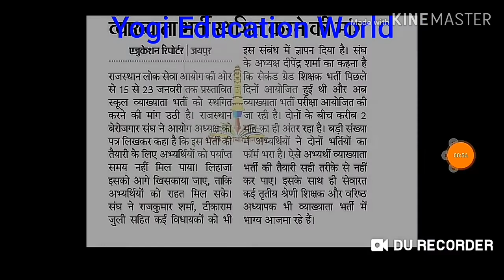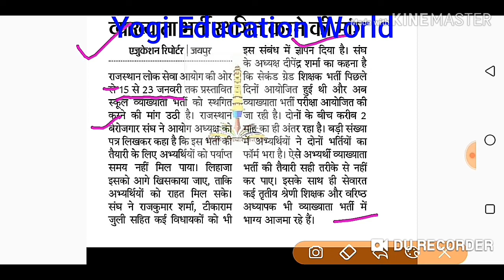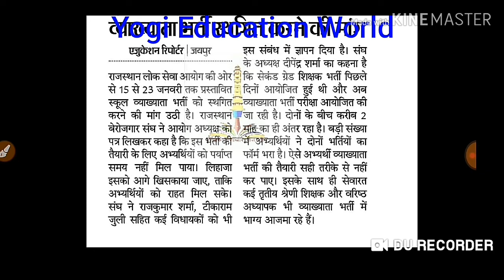Grade 1st exam date news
1st grade exam date news